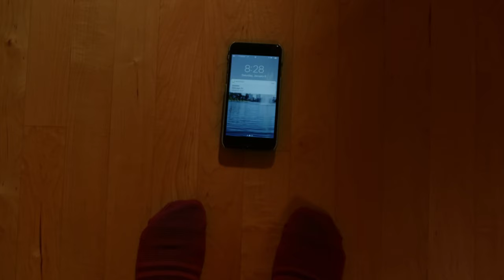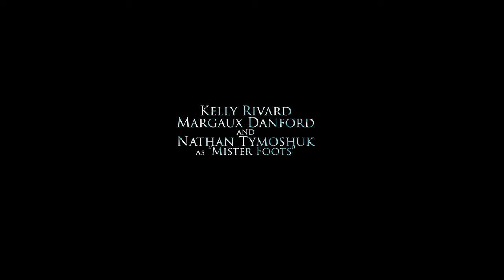Peek a Boo - Short Film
A night of babysitting takes a dark turn when Annie discovers the little girl she's watching has an imaginary friend you can only see if you play a game.

Director | Anthony Cousins
Writer | Richard Louprasong
Shock Treatment Productions & Snippet